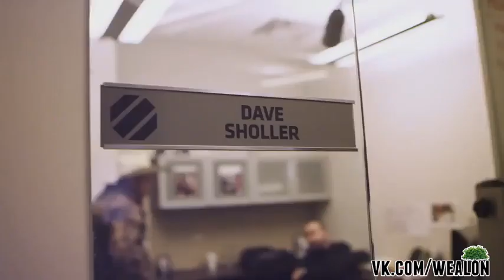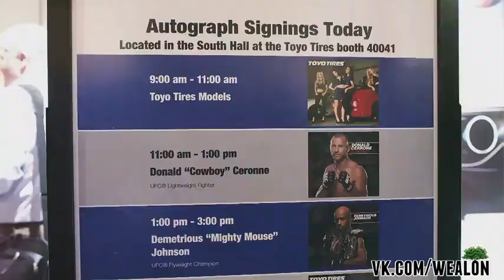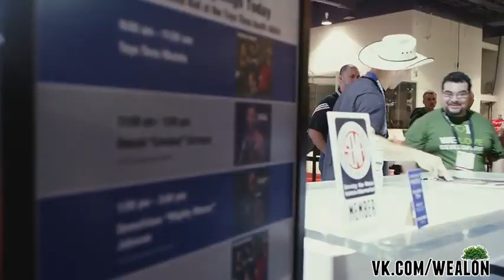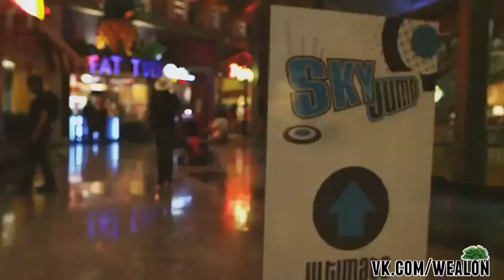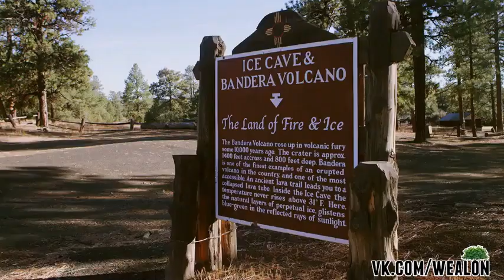UFC From All Angles Donald Cerrone часть 1 русская озвучка от My Life Is MMA